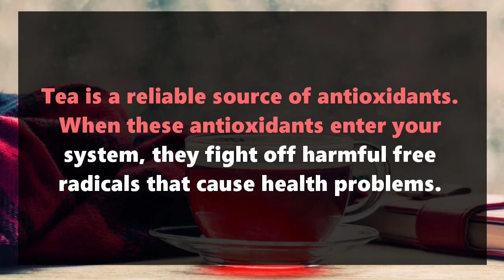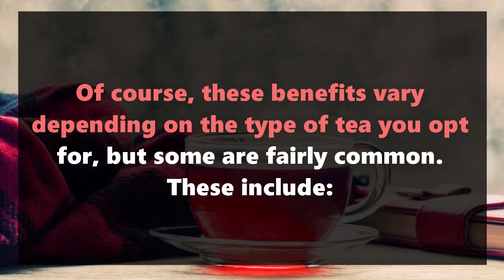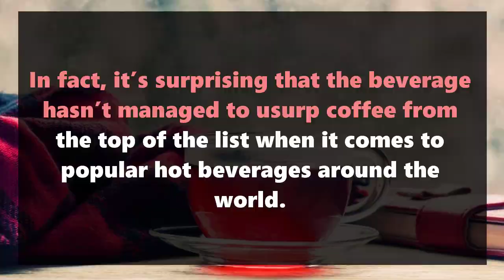The Health Benefits of Drinking Tea - red tea detox - detoxication method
tea is a reliable source of antioxidants. When these antioxidants enter your system, they fight off harmful free radicals that cause health problems. As a result, your immunity is strengthened. There are dozens of studies that prove the link between tea and stronger immunity.

In addition, several types of tea are known to boost your body’s ability to fight cancer.

People who are at risk of developing cancer can drink tea on a daily basis in order to keep the cancer from spreading and causing irreparable damage.

The foremost reason to opt for tea over any other food or beverage for weight loss is because it contributes to an overall healthier lifestyle. As we have mentioned repeatedly in this eBook, the results of your efforts are better when you make changes to your lifestyle.

If you eat healthy food, get sufficient sleep, work out regularly, and drink tea, you can detoxify your body, and in the process, lose weight. And there is no reason why you shouldn’t opt for tea.

There is a common misconception that tea is a diuretic. This myth is based on the fact that tea does contain some caffeine, like coffee and soda. However, the impact of tea is opposite to that of other beverages you consume. Tea actually perks up your hydration levels.